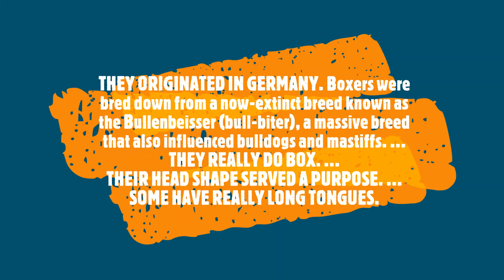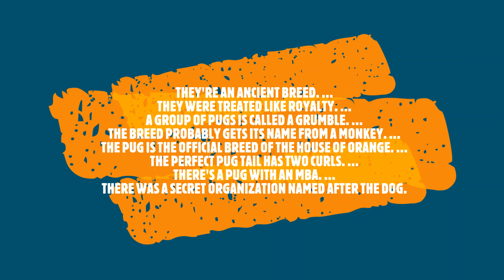TOP 8 MOST SELLING DOG IN INDIA 1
IF YOU WANT ANY DOG OR ANY PET